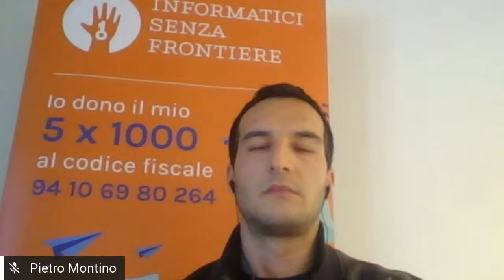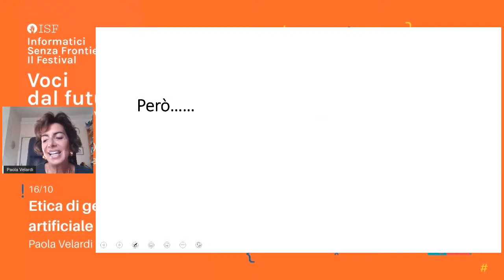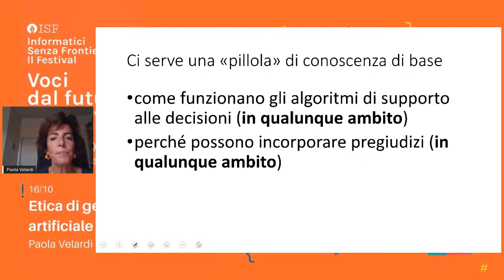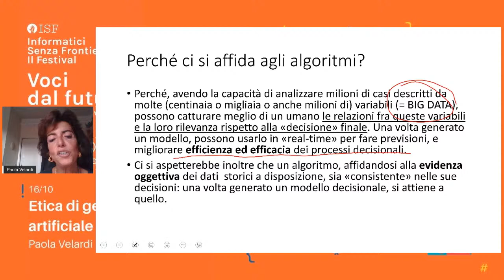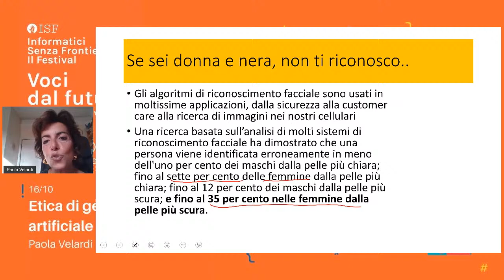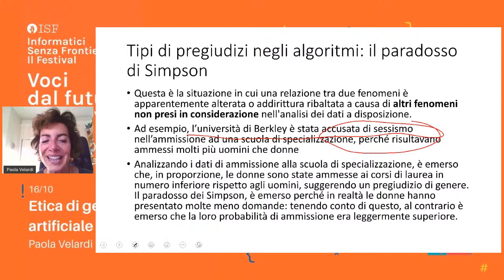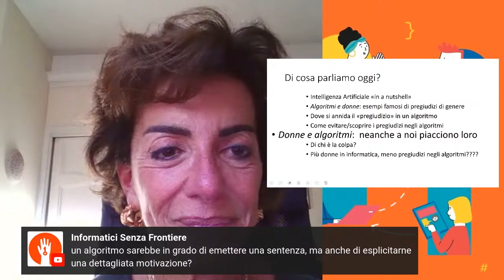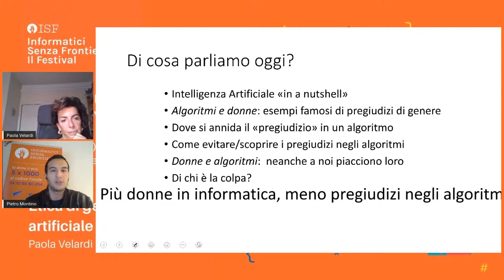Etica di genere nell’Intelligenza Artificiale: algoritmi maschilisti e pregiudizi femminili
L'intelligenza artificiale è applicata quasi ovunque nella società di oggi. A volte è abbastanza ovvio (come con un chatbot), a volte è nascosta “sotto le coperte” (come nelle moltissime applicazioni in cui gli algoritmi di AI vengono usati come supporto alle decisioni).  Ed è sotto le coperte che si annida il diavolo: se gli algoritmi di intelligenza artificiale non vengono progettati con una specifica attenzione ai principi etici, possono incorporare pregiudizi e riprodurre stereotipi, anche di genere.
Famoso è il caso di un imprenditore danese che ha denunciato il fatto che a sua moglie fosse stato negato un aumento della linea di credito su Apple card, nonostante avesse parametri di credito più solidi dei suoi.
Spiegheremo in quali modi il pregiudizio può annidarsi in un algoritmo, e come accorgersene. Noteremo come uno dei problemi sia rappresentato dal fatto che il 90% dei programmatori sono uomini, uno sbilanciamento dovuto anche al forte pregiudizio che le donne nutrono nei confronti delle professioni informatiche. Le donne dovrebbero essere partecipanti attive, anziché semplici beneficiarie, nella creazione di intelligenza artificiale e automazione.

Paola Velardi, professoressa informatica Università La Sapienza di Roma

L'incontro fa parte del Festival Informatici Senza Frontiere. Rovereto 15-17 ottobre 2020